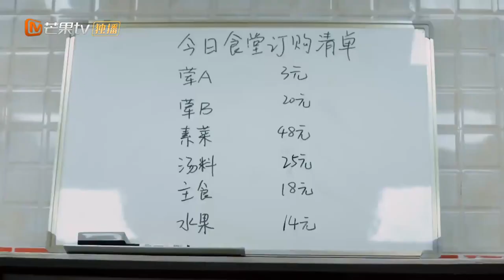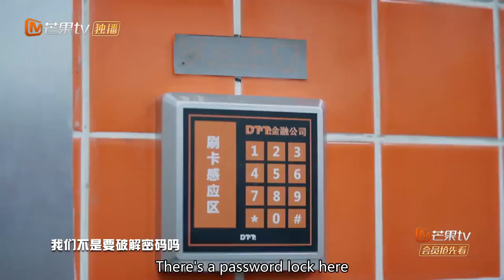Yang Mi roasted Allen for being timid and a total foodie.| Great Escape S2【MGTV English】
Synopsis:
In each episode of the show, six players cooperate to enter the secret room of different themed stories. In a completely unknown, non-playing, unlimited time environment, the puzzle is solved in the most real state and escapes, until finally escapes from the secret room.